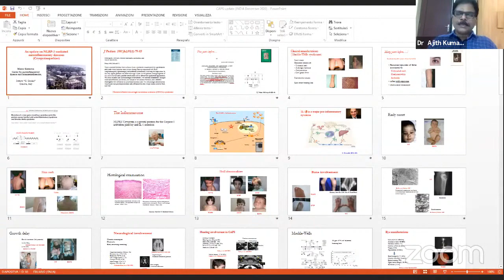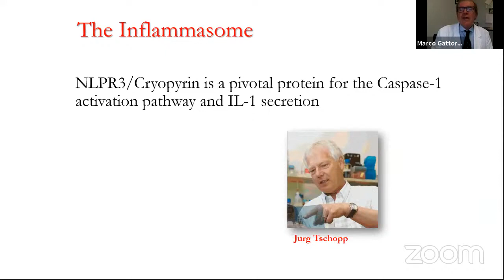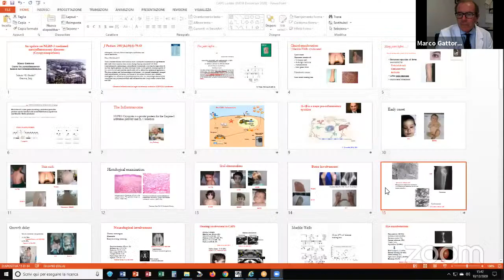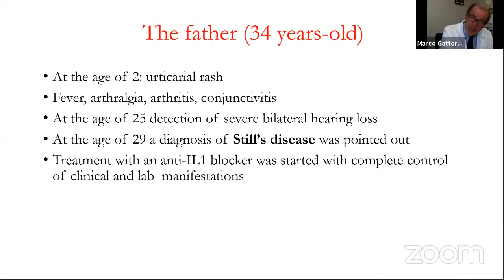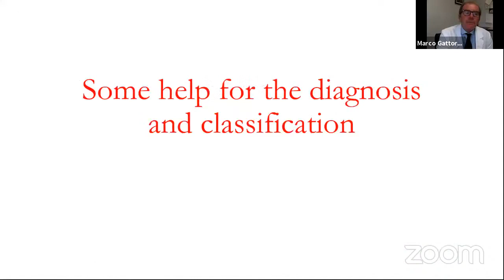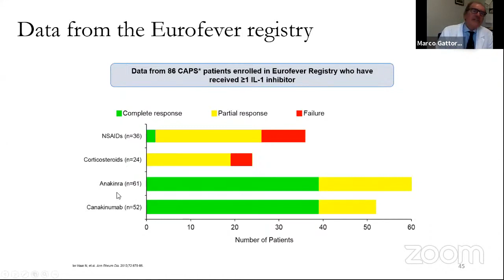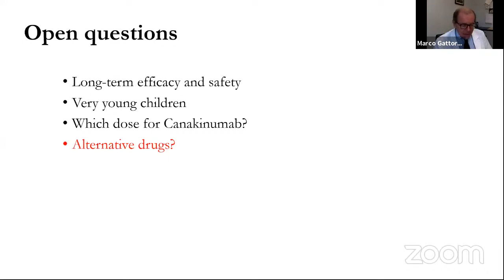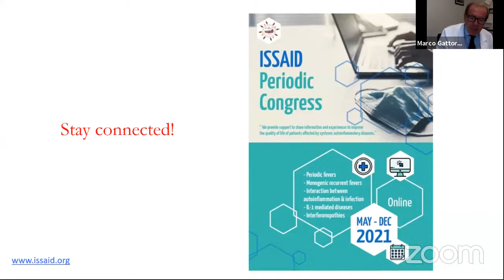The spectrum of NLRP3-mediated autoinflammatory diseases by Dr. Marco Gattorno,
The spectrum of NLRP3-mediated autoinflammatory diseases by Dr. Marco Gattorno, G. Gaslini Institute for Children, Genoa, Italy

This lecture series is part of the Seminars in Pediatric Immunology

Seminars in Pediatric Immunology 2020 is Jointly organised by the Indian Academy of Pediatrics Kozhikode, Department of Pediatrics, Govt Medical College Kozhikode, GUaRDIAN and the Foundation for Primary Immunodeficiency Diseases.

More about the GUaRDIAN Initiative on Primary Immunodeficiency Disorders

More on the Genomics for Understanding Rare diseases India Alliance Network (GUaRDIAN)